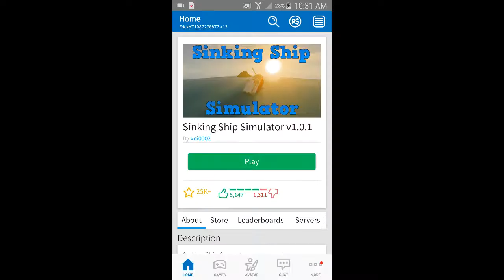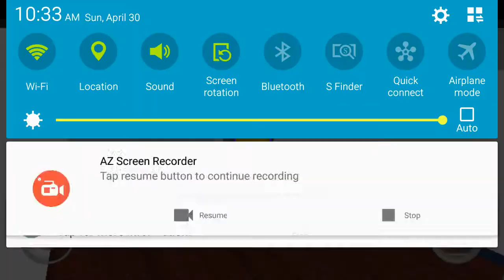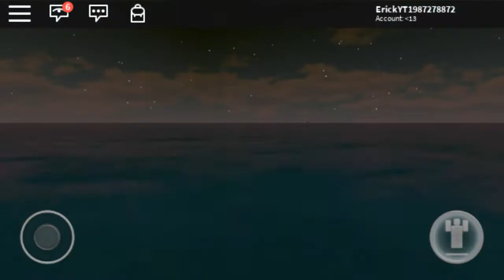Erick plays Roblox Sinking Ship!!!!!!